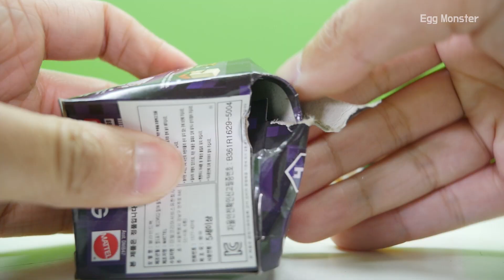Minecraft Chest vs Minecraft Obsidian Mini Figures Blind Boxes Opening - Egg Monster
Minecraft Chest vs Minecraft Obsidian Mini Figures Blind Boxes Opening!